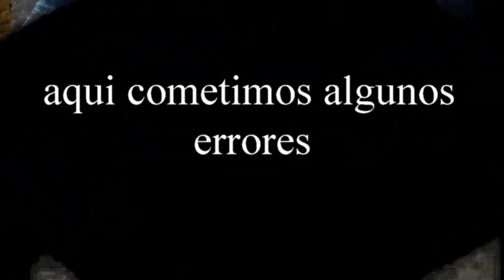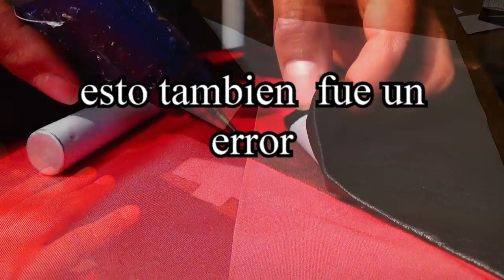como hacer un disfraz de deadpool 4/4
en este capitulo  muestro como hacer y no hacer la camisa, las canilleras y muestro el resultado final